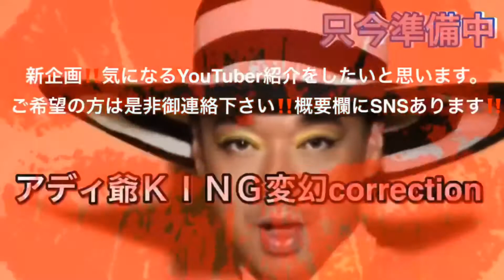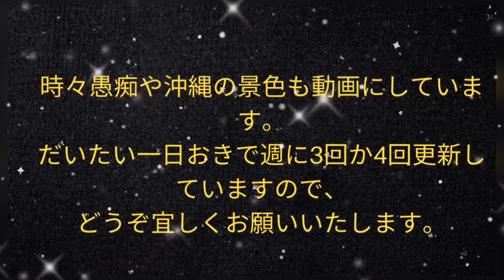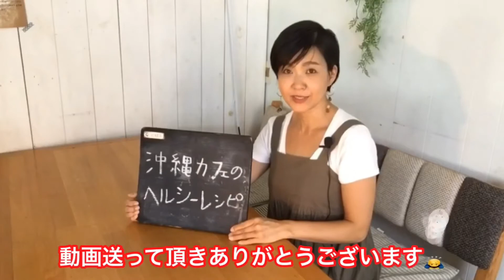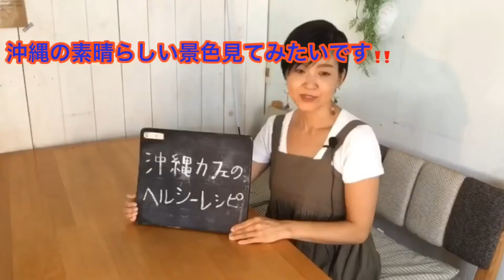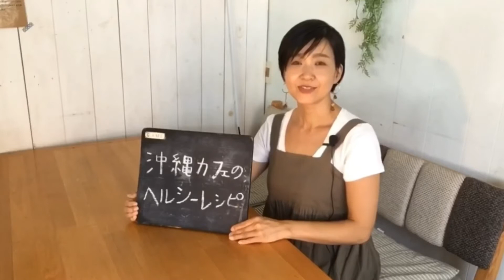信州サーモン🤩アディ爺KINGが行く‼️今回は、ご当地サーモン信州サーモンを求めて行きました👍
千曲川の辺りの飯田養魚場さんに突撃してきました🤩👍